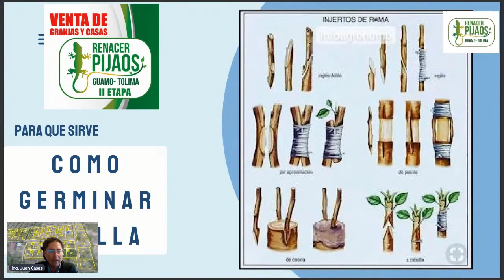como sembrar por esquejes Renacer Pijaos Condominio Campestre Guamo Tolima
Venta casas campestres y lotes de 20x25 metros conjunto cerrado,vigilancia,porteria,zona social,lagos de pesca,piscina,gym, zonas verdes